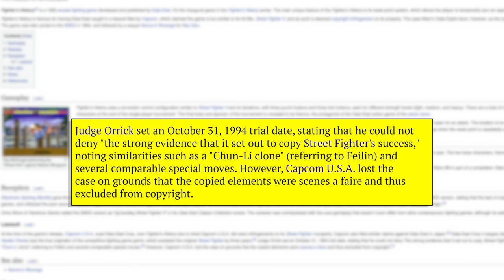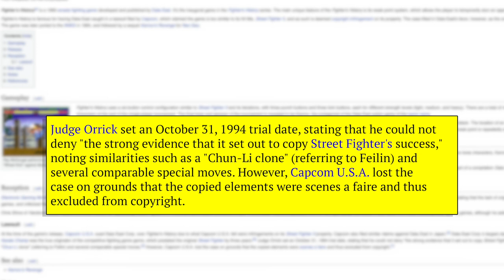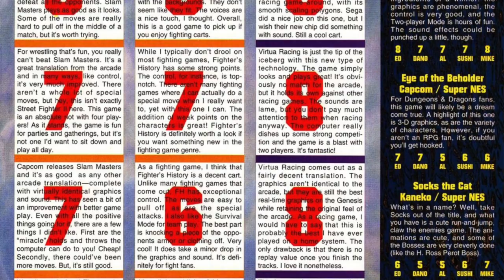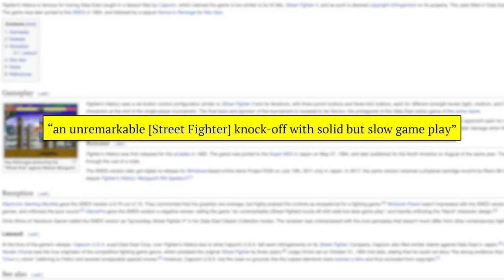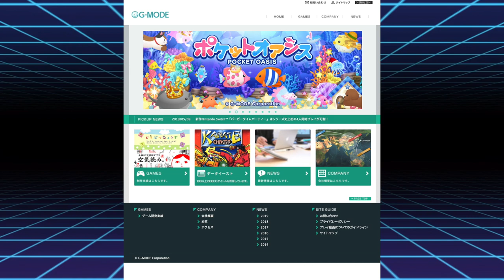What Happened to Data East? - Part 2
The equipment I use:
Sony AX53
GEEKOTO Tripod
Neewer Light Stands

Hi, I'm Rodney and I started Zivivi Entertainment in January 2019 because I love video games and I have developed a ton of memories over the years. Join me for a celebration of video games. Make sure to say hello in the comments section and click subscribe because I release a new video every Friday at 12 PM EST. If you have an idea, topic or suggestion for a video please let me know, I'll be happy to cover it.